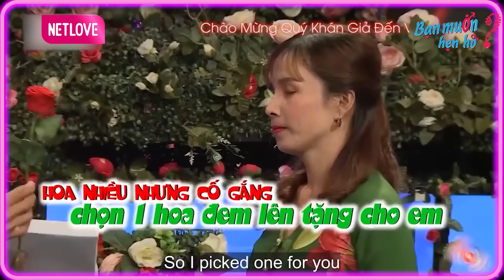Thầy Giáo Đi Tìm Vợ GIAO HẾT TÀI SẢN Vẫn Bị Nàng Kiều Từ Chối Vì Màn Tấu Hài HƠI LỐ 😢Bạn Muốn Hẹn Hò